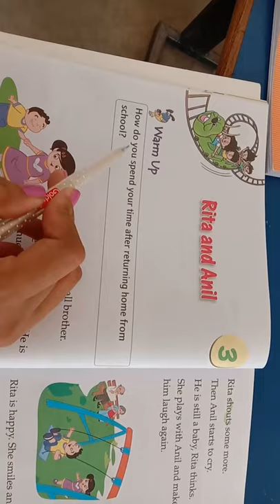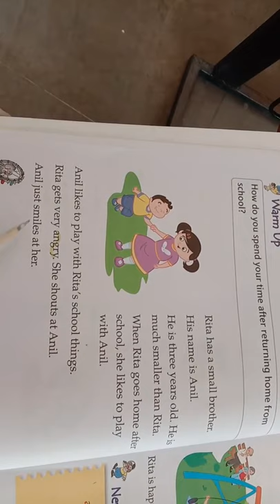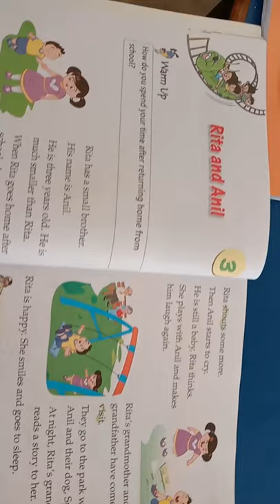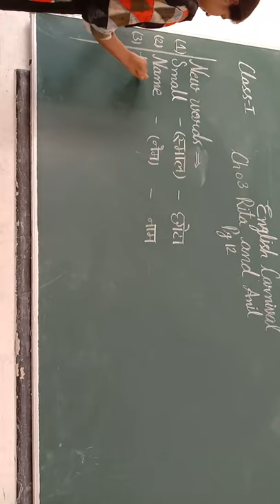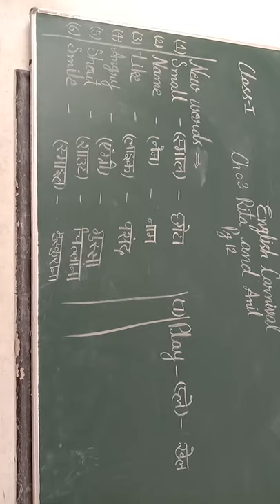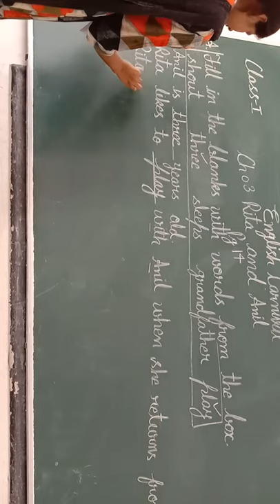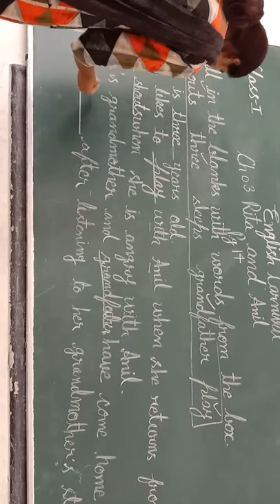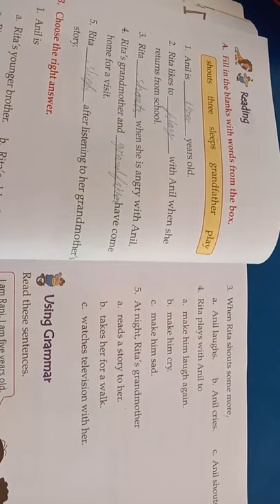CLASS 1 || 09-09-2020 || English || Ch-3 || Rita and Anil